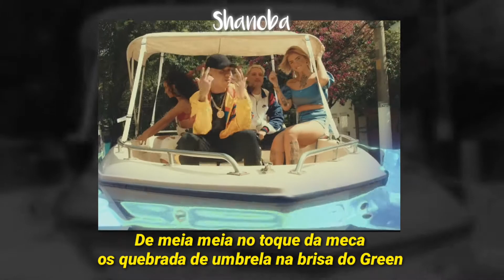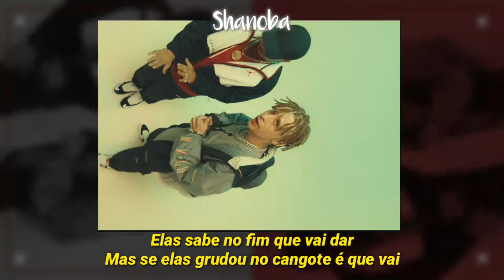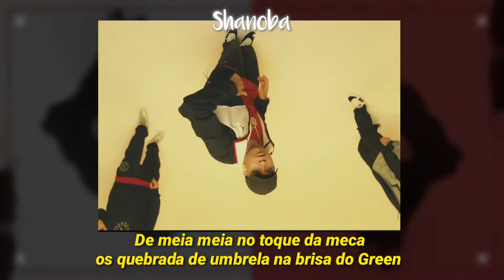Haikaiss e Kawe - No Toque da Meca (LETRA) | Shanoba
Haikaiss e Kawe - No Toque da Meca (Clipe Oficial)

📄 FICHA TÉCNICA:

ARTISTAS: Haikaiss e Kawe
Prod. Cita OQ
VISUAL: Shanoba (@oficial_bielzin)
Distribuído por: @Haikaissoficial

📄LETRA📄

De meia meia no toque da meca os quebrada de umbrela na brisa do Green
No meu dente tem diamante, muito ignorante elas foca em mim.

(Kawe)
Se sabe que tá com pai né,
Olha o cash em dólar
Eu conto bem,
Chora após e fala “god damn “
Se assustou com os trampo ninguém vem
Descarrego o pente
Já estendi
Que se tenta fugir nois vai ter muita bala,
Brinco no beat joga esse kit
Quem sofreu de mais hoje quer meter a marra.
Mas é claro Qualy
Que esses caras fali
De tanto que fala
Meu pai tá o torro
Veinho de Ferrari
Vivendo a vontade
ZL no auge
Virei rei no morro
Se falarem que eu sumi
Aí é k.o carai
Fiz a favela sorrir mas quando eu voltar é bailão papai !

(Qualy)
EAI KAWE
Com nós elas se envolve
Elas sabe no fim que vai dar
Mas se elas grudou no cangote é que  vai com nós  até o amanhece.
E us comédia se fodeu
Nós não tá vencendo
Nós já venceu
Sabe pq ?
Nois fez o baile inteiro esquentar
Ontem era de busão
Hoje de masserati
Us menino é bom
É pronto pro combate
Vamo desce de riviera
A lancha no engate.
To pro fight
Depois que passar da midnight
E quando tiver ficando tarde
Nessas hora eu me sinto melhor
E pra quem trampava num brexó
O mesmo apetite nunca mudou.
Eu vou te conta então o que mudou
Hoje eu tenho um air force de cada cor .

Fodasse
Respeitado onde for
Nós vai chegar no sapatin
Se tiver  pá nos vai fuma de bomba
Se tiver escasso noi vai de finin
Relaxa que nós temos cheiro do sucesso
Dilata a pupila
Quer memo um pedaço de nois
Entra na fila queridão !

(Spinardi)
Vou pela sombra
Sou eu e meus manos,
Registra meu truta.
Bico, Rasgaram seu pano,
Você entende sua vida certo pelo certo
Olhando no olho do frango
Pulando na bala de quem tá comigo
Sozinho impossível mano
Mesmo que indeciso,
Ostentação é quem matou o sigilo,
Impossível encontrar o que não está perdido
Mesmice fede, invejoso me explora
Inveja é o que mais emagrece
Eu tenho um exército aqui, eles correm de rua
Bem mais de quem acessa a internet
Meu chapa, baile dos heróis sem capa, de certo ela saca
Ela vem com a maldade e eles chora
Escolhe sua roupa mais cara mas sabe que vai tirar tudo uma hora.

⚪TAGS.

Haikaiss e Kawe - No Toque da Meca (LEGENDADO) | Shanoba
Haikaiss e Kawe - No Toque da Meca (LEGENDA/Status) | Shanoba